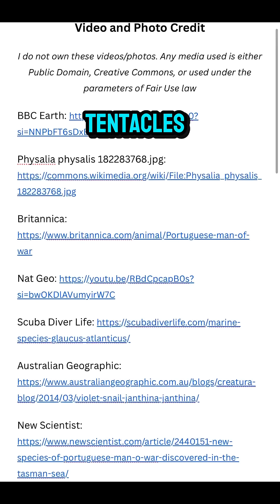The Fake Jellyfish, Portuguese Man-Of-War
The Portuguese Man-Of-War, despite its appearance, is not a jellyfish!

Even with its fierce sting, some fish and other marine life prey upon the Man-Of-War